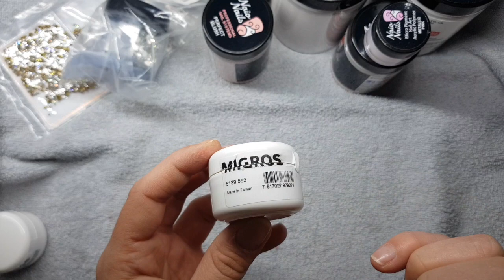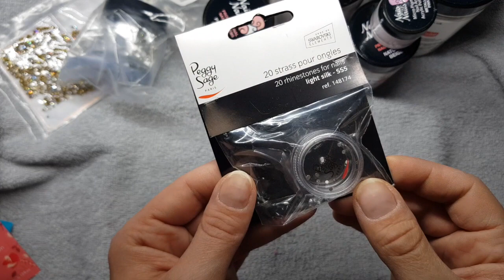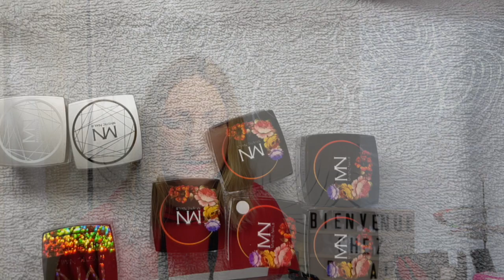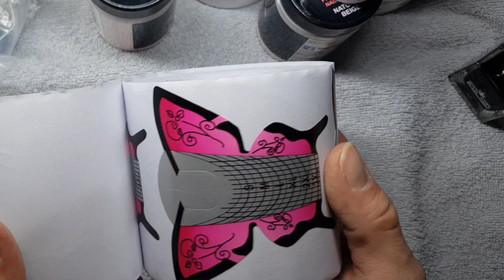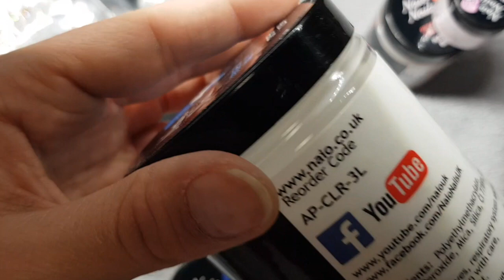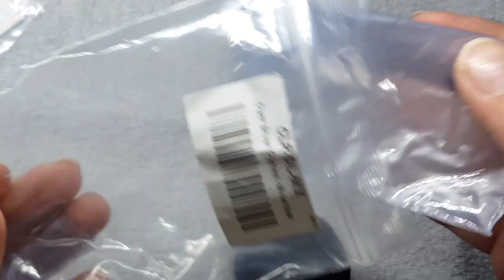Méga Haul Ongles/Naio nails/Royal Nails/ Melrose-Swiss..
🔔 N'oubliez d'activer la cloche pour ne rien louper 🔔

🎀 Articles vu dans la vidéo 🎀

👉🏻 Mon  Instagram

📬 Mon Adresse Pro Uniquement 📬

🎼 Musique 🎼

📽🎥 Je filme avec un Canon Power Shot G7X MarkII ou mon samsung S8

🎬 Je monte mes vidéos avec Imovie ou Filmora

🌸 voilà comme d'habitude je vous dis à bientôt, je vous fais plein de gros bisous et en attendant prenez soin de vous!!! bisous mes Jolies🌸